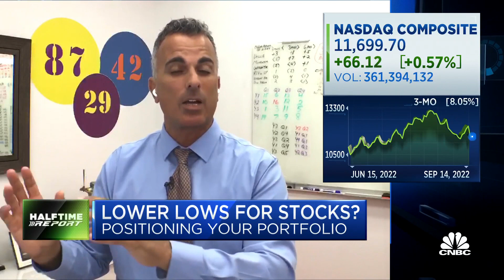The near-term is without question perilous for the market, says Virtus' Joe Terranova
CNBC's Halftime Report investment committee discusses where the investors are today after Tuesday's sell-off, with Virtus Investment Partners' Joe Terranova, Short Hills Advisors' Steve Weiss, Cerity Partners' Jim Lebenthal and Aureus Asset Management's Karen Firestone.